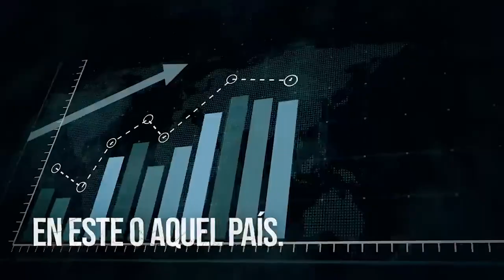Derribando mitos: ¿Cómo es estudiar en el EPRI? | UFM Talks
El Instituto de Estudios Políticos y Relaciones Internacionales (EPRI) de la Universidad Francisco Marroquín te ofrece aprender, comprender, analizar y debatir acerca de la política, el comercio, el entorno nacional y la realidad internacional.

EPRI te da la oportunidad de estudiar parte de los cursos del pénsum en Madrid. Además, podrás viajar y participar de los distintos convenios de intercambio para formarte en otras universidades de prestigio y pasar un semestre inolvidable.

Aprende junto a expertos en ciencia política, comercio y relaciones internacionales. Elige especializarte en:
- Licenciatura en Ciencia Política
- Licenciatura en Comercio y Relaciones Internacionales
- Licenciatura en Asuntos Globales